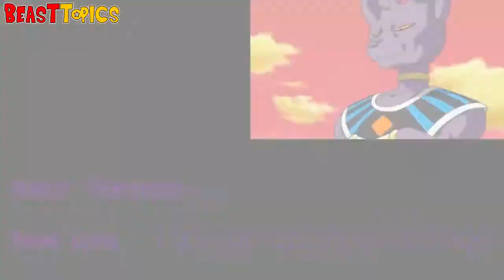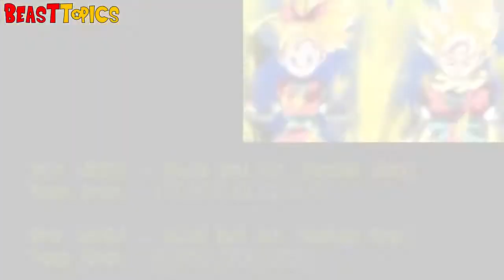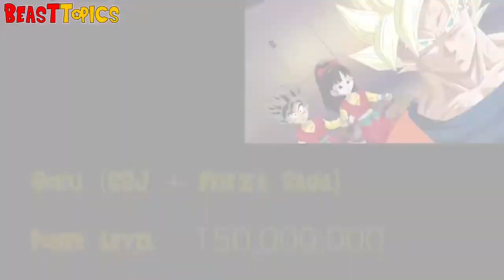Dragon Ball Heroes Power levels PT1 | HD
Part one of this cluster fuck of cut scenes from the game. Part 2 coming soon!